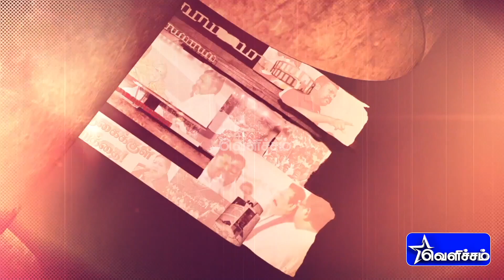வாழ்வாதாரத்தை இழந்து தவித்த நரிக்குறவர்களுக்கு உதவிய சிறுத்தைகள் | Kalathil Siruthaigal | VCK